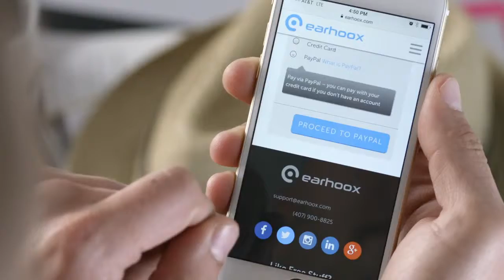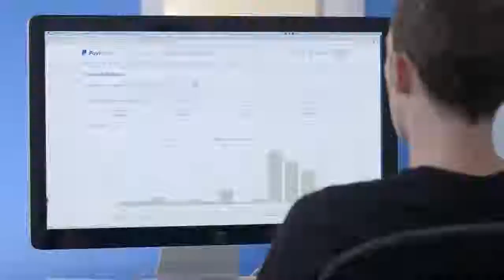Earhoox Testimonial Video